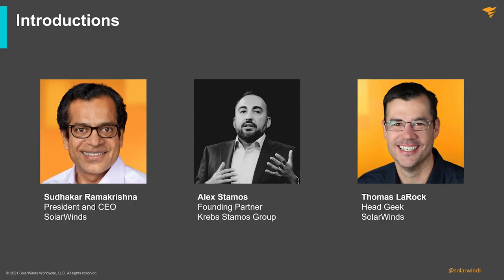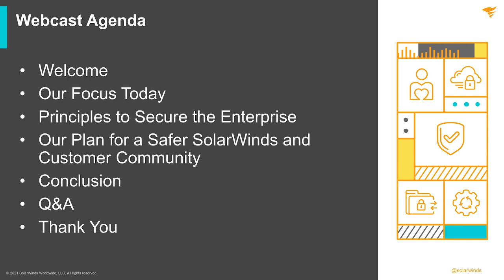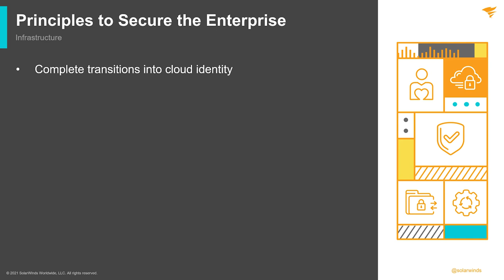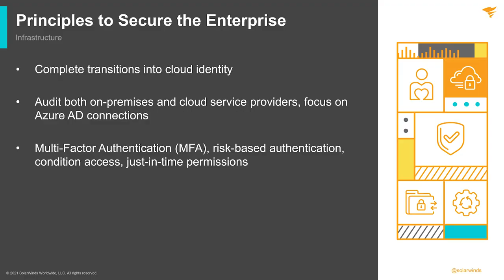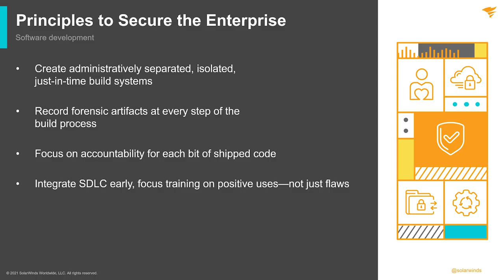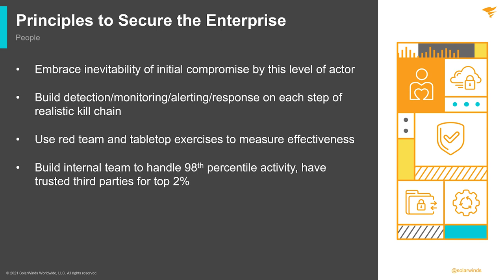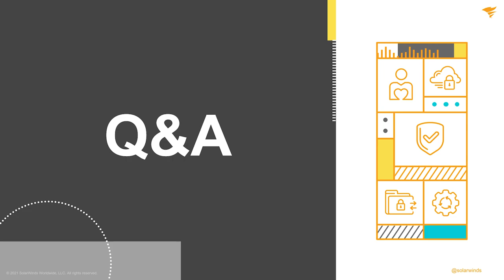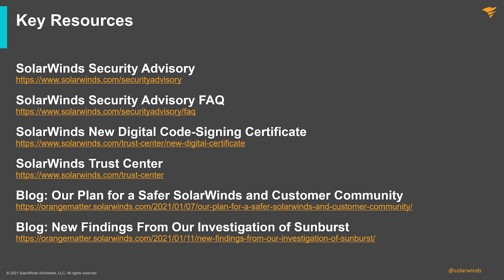Secure by Design | Our Plan for a Safer SolarWinds and Customer Community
Companies must change the way they operate to combat increasingly sophisticated cyberattacks across ever-expanding attack surfaces. What we learn from one attack can help us protect against the next. Because the next attack is always on the horizon. What should you do to raise your defenses?

SolarWinds President and CEO Sudhakar Ramakrishna, cybersecurity expert and Krebs Stamos Group Founding Partner Alex Stamos, and Head Geek Thomas LaRock discuss our plan for a safer SolarWinds and customer community – grounded in principles you can follow to secure your enterprise.

Sudhakar addresses the steps SolarWinds is taking to:
•  Further secure our internal environment
•  Enhance our product development environment
•  Ensure the security and integrity of our software

Part of that work is drawing on the experience of cybersecurity experts like Alex – founder of the Stanford Internet Observatory, and recognized security technologist – who led security teams at Facebook and Yahoo through significant security challenges and continues to do so for companies like Zoom and SolarWinds.

Alex details what you can learn from this most recent cyberattack – and others like it – to change how your organization operates.
•  Learn to audit your cloud trust relationships
•  Learn to build for code integrity
•  Learn to centralize your monitoring to accelerate detection and speed response
•  Learn to document network dependencies to better control access
•  Learn to enhance permission rules and risk-based authentication